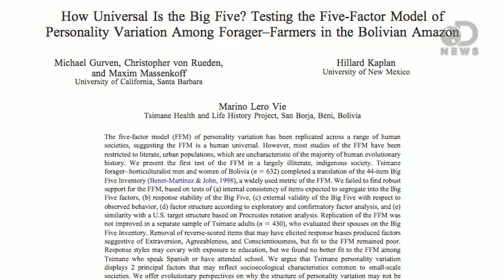The Big 5 Personality Traits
Laci Green looks at Costa & McCrae's Big 5 Personality Test, exploring how society may affect the expression of personality traits.

Do We Have Left or Right Brain Personalities?